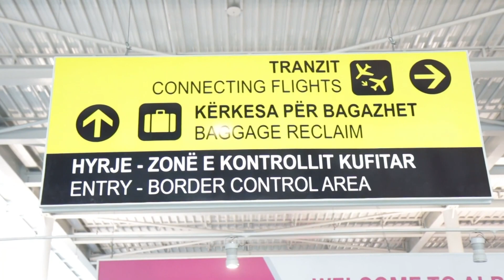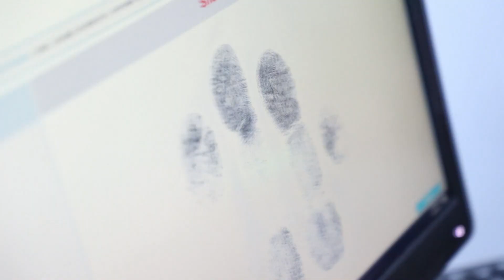KE “kërcënon” Shqipërinë: Tërhiqni skemën e pasaportave të arta, ose rrezikoni pezullimin e vizave